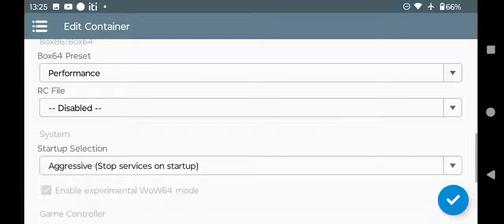The Punisher SNAPDRAGON 695 NO WINLATOR 7.1.3 GLIBC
configuração :

🔴 Screen Size : 960x544 (16:9)
🟠 Graphics Driver : Turnip-24.3.0-f4-1
🟡 DX Wrapper  : Dxvk 2.4-24-gplasync
🟢 Audio Driver : ALSA
🔵 Processor Affinity : All
🟣 Box64 0.3.1

Box64 Preset -
 - performance

Aviso -
- Perdão se o vídeo não estiver em boa qualidade. Eu uso apps para fazer compressão no vídeo e diminuir o tempo de upload para o YouTube

Versão Winlator: Winlator 7.1.3 Glibc Afei Amodfix5

Game: The Punisher

Dispositivo: Moto g34
ROM: 256gb
Ram: 8gb
root: Não